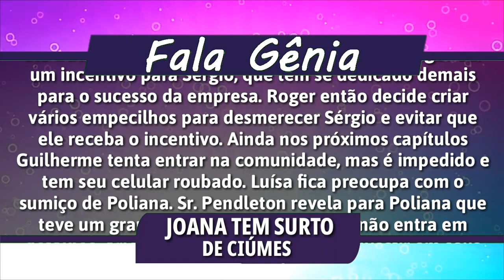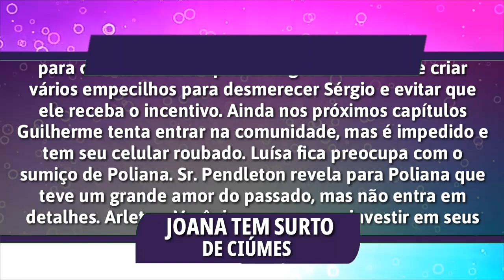Joana tem surto de Ciúmes e Sérgio pode perder emprego em "As Aventuras de Poliana"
Vem por aí:  Joana tem surto de Ciúmes e Sérgio pode perder emprego em "As Aventuras de Poliana" | EG

Nos próximos capítulos de As Aventuras de Poliana, Sérgio e Joana conversam sobre Nadine estar dando em cima dele. Joana tem um surto de ciúmes ao ver Nadine tentando se aproximar de Sérgio. Sérgio diz para Nadine que não serão amigos, pois ele é casado. Ao conversar com Roger, Nadine fala que não gostou do comportamento de Sérgio e acredita que a maneira como ele trata o chefe é sem respeito. A novela "As Aventuras de Poliana” será  exibida as 20:30hrs de segunda a sexta-feira no SBT.